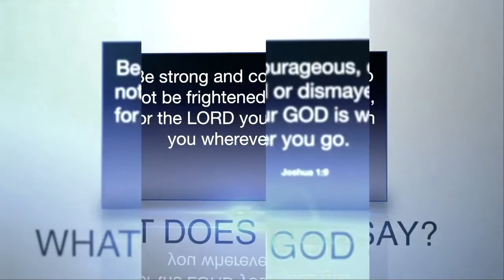LOTW Service 2020-03-22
Life can be chaotic! We are seeing that now more than ever before. Pastor Greg shares this message about finding comfort from God in the chaos of this world, especially when chaos leaves usf feeling overwhelmed and out of control. Remember that God is in control and God is near.

Verses: Matthew 22:27-28 // Genesis 11:1-9 // Luke 12:22-30